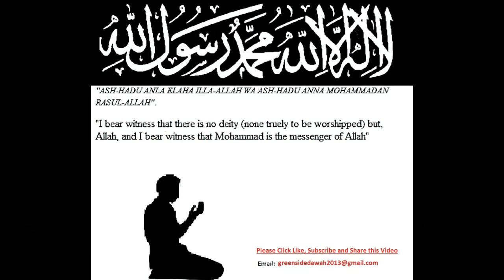English Lecture: Sins of The Tongue